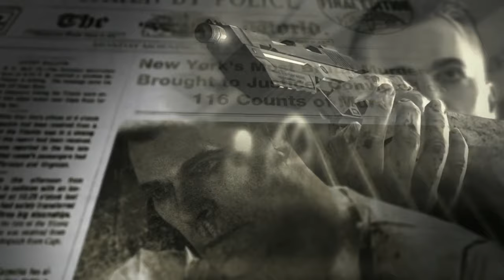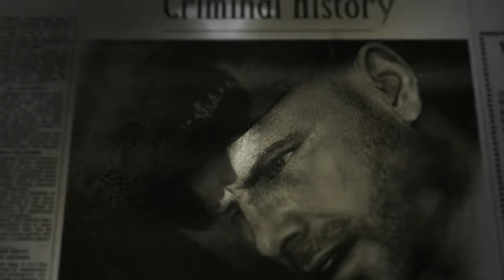The End of The MOB OF THE DEAD Crew (Black Ops Zombies)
The End of The MOB OF THE DEAD Characters (Black Ops 2 Zombies)